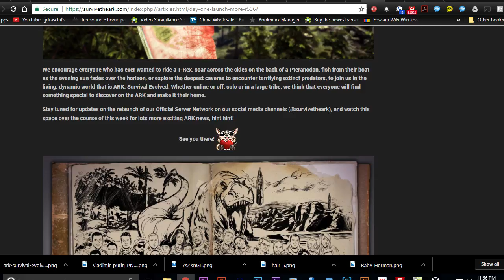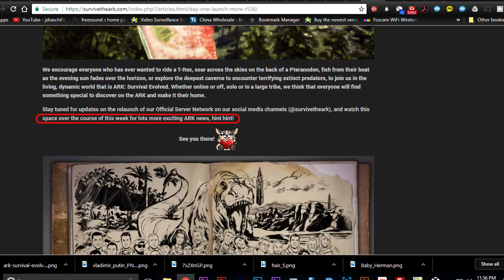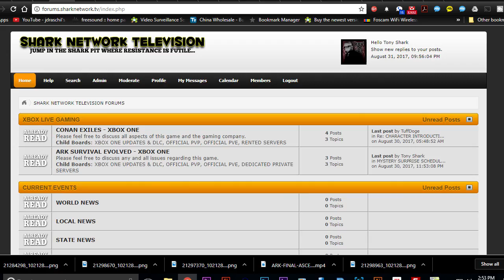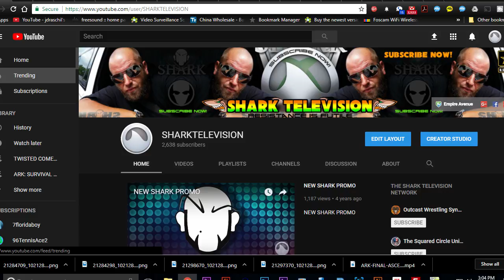ARK SURVIVAL EVOLVED NEW DLC TRAILER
Waking up on ‘Aberration’, a derelict, malfunctioning ARK with an elaborate underground biome system, survivors face exotic new challenges unlike anything before: extreme radioactive sunlight and environmental hazards, ziplines, wingsuits, climbing gear, cave dwellings, charge-batteries, and far more, along with a stable of extraordinary new creatures await within the mysterious depths. But beware the ‘Nameless’: unrelenting, Element-infused humanoids which have evolved into vicious light-hating monstrosities! On Aberration, survivors will uncover the ultimate secrets of the ARKs, and discover what the future holds in store for those strong and clever enough to survive!

Owners of ARK's "Season Pass" will get exclusive in-game Aberration-themed cosmetic item skins, immediately!

- The Aberration Helmet, formed from the damaged ARK's obsidian-like underground rock, creates an imposing presence for Survivors who wear it.

- The Aberration Sword, forged from the Element Crystals that run within the deepest chambers of the ARK, emits a subtle glow to strike fear into your enemies.

AN ARK GONE AWRY
Aberration places survivors on a damaged ARK: its internal atmosphere has leaked away, resulting in a harsh surface with intense radiation, and a plethora of lush biomes underground. With the maintenance systems of this ARK malfunctioning, the many hazards, creatures, and nature of the environment present a thrilling new world to explore and master.

TAME NEW CREATURES
The intense radiation of Aberration has led to incredible genetic mutations, resulting in new creatures with amazing abilities! Among others, clamber up walls & glide through the air on the back of a camouflaging chameleon-like ‘Rock Drake’, keep the dark at bay with a friendly ‘Lantern Pug’, grab and toss multiple creatures simultaneously with a massive ‘Cave Crustacean’, or -- if you are talented enough to tame one -- command the vile ‘Nameless Queen’ to impregnate your foes with a horrifying reproductive chest-burster!

CRAFT OVER 50 NEW ITEMS
New tools are on-hand to survive on the world of Aberration, while opening up many possibilities for new competitive and cooperative scenarios. Traverse the ARK using cave-climbing picks, gliding wingsuits, and ziplines. Learn advanced engrams to dominate the harsh environment, protect yourself with hazmat outfits, charge lanterns, explosive rounds, batteries, glowsticks, railguns and much more. Thrive by gathering new resources, using fishing baskets, gas collectors, fortify your home within the caverns using cliff structures, and much more!

CONQUER NEW CHALLENGES
Earthquakes, radiation exposure, gas leaks, and Element chambers are among the many hazards that survivors will learn to grapple with Aberration’s varied biomes, both aboveground and below the surface. But among the greatest challenges on this ruined ARK is the hierarchy of unrelenting Nameless, requiring constant vigilance & Charge Energy to defend against! And in the deepest depths of Aberration, their terrifying -- yet somehow familiar -- master awaits… will YOU be among the survivors powerful enough to face him?